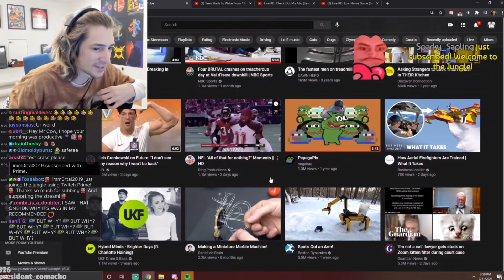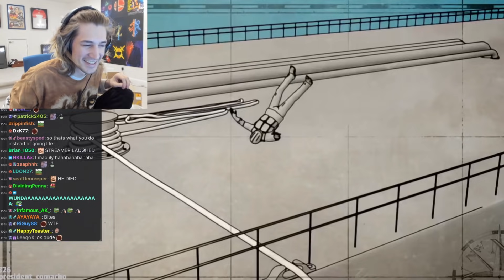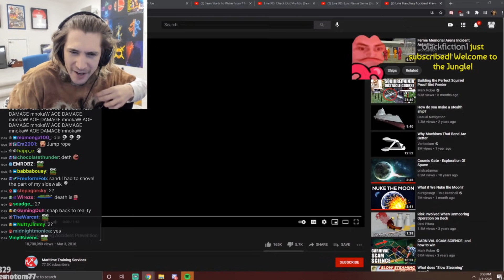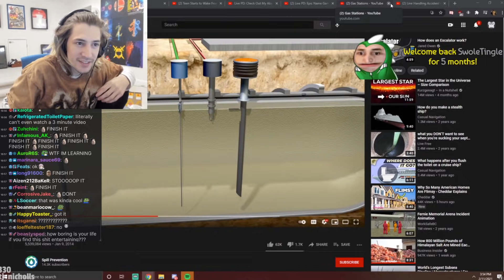Videos xQc watches on his own at night